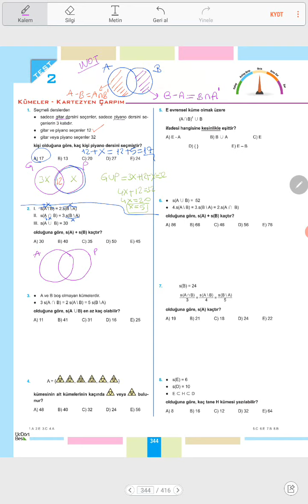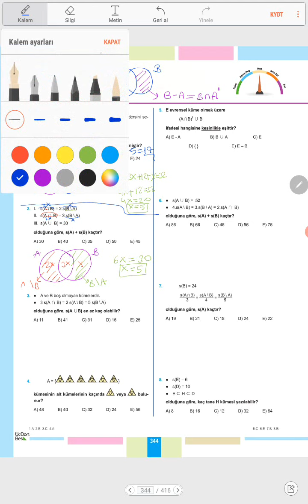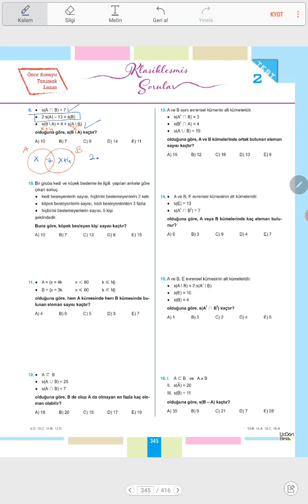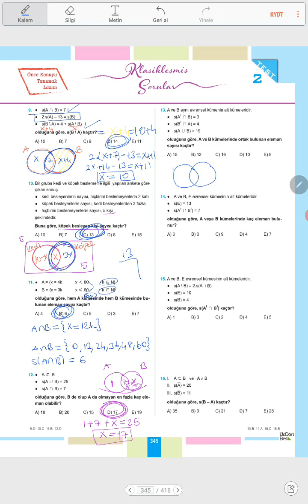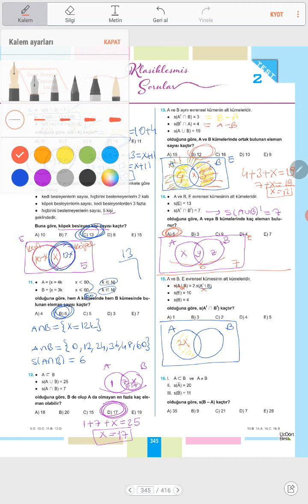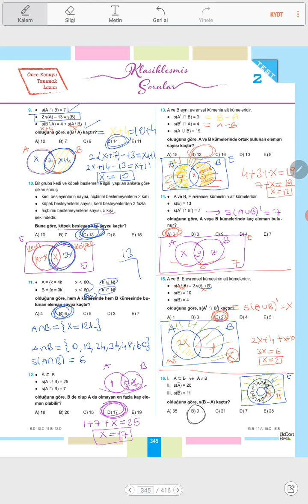11.SINIF MF MATEMATİK,KÜMELER (TEST2) 17 HAZİRAN 2020, ÇARŞAMBA